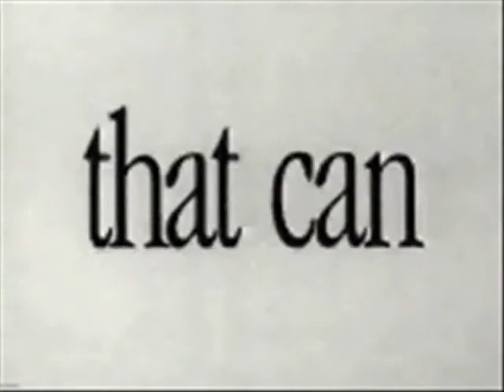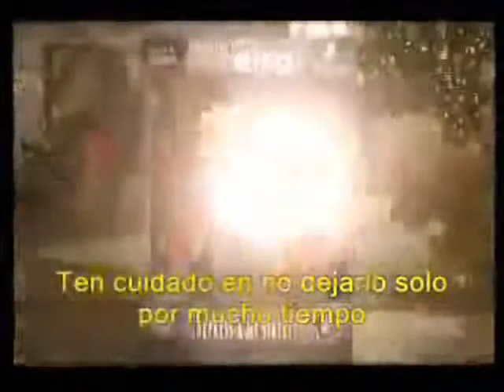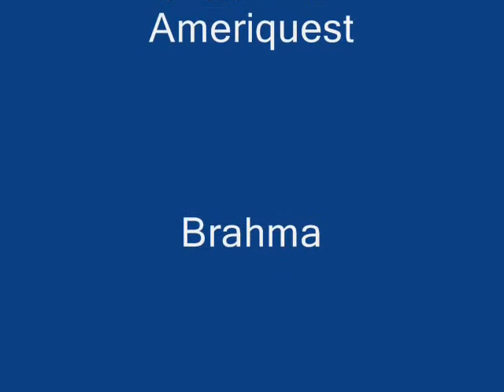Los 10 Comerciales Mas Buenos